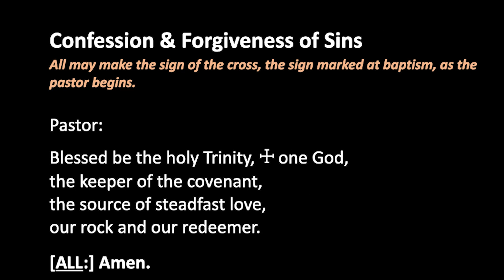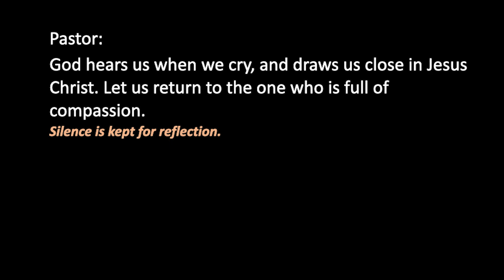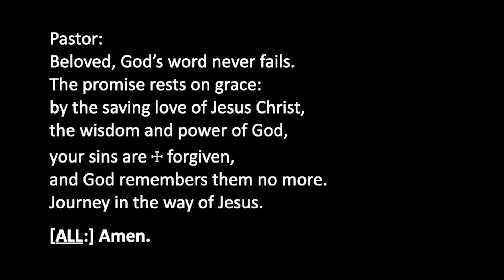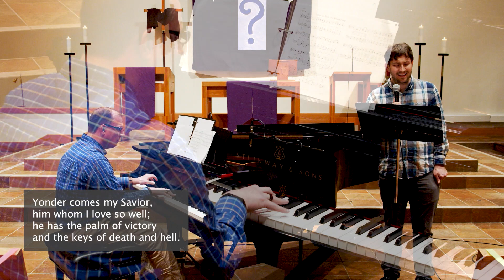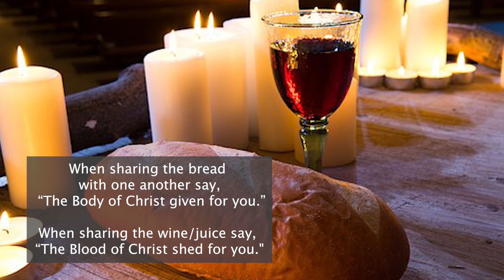FLCCH Sunday Worship March 14, 2021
We welcome you to worship this morning!